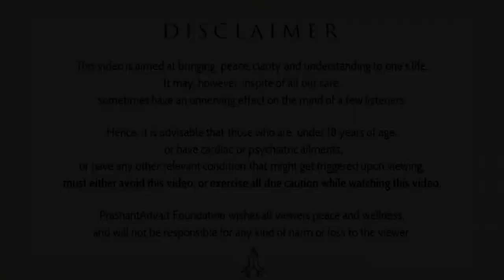Whether or not to fulfill desires? || Acharya Prashant (2019)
Video Information:
Vishranti Shivir, 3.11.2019, Bengaluru, Karnataka, India

Context:
~ Is it wrong to fulfill one's desires?
~ How do you know which desires are worth being fulfilled?
~ How to avoid bondage in life